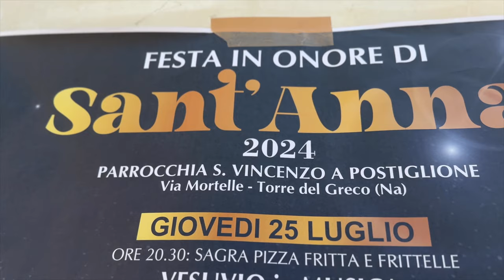Al via i festeggiamenti di Sant'Anna a Postiglione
«Anche quest'anno la nostra contrada si veste a festa per celebrare la sua Santa - afferma Michele Langella ,da dodici anni organizzatore della parte artistica e ludica della manifestazione -

Un momento atteso da tutta la periferia, per una festa che da diversi anni è un punto di riferimento dell'estate a Torre del Greco, specie per la periferia cittadina di cui rappresenta l’unico momento estivo di aggregazione.

Quest'anno, per l'occasione, sono diversi gli artisti del panorama musicale e comico che gratuitamente hanno deciso di onorarci della presenza ed è a loro, unitamente a tutti i collaboratori parrocchiali, che va il mio ringraziamento»

24/7
•⁠  ⁠ore 21 la “Corrida : dilettanti allo sbaraglio”
Sagra della pizza fritta
25/7:
•⁠  ⁠ore 21 la Pernice band in “Vesuvio Music “
Ospiti della serata :
Paola Pezone , Rico Femiano , Stefania Lay , Mimmo Taurino, Kekko Canfora , Pino Langella
e tanti altri ospiti a sorpresa
Sagra della pizza fritta e delle frittelle
26/7
•⁠  ⁠ore 21 Magma Ensamble in
“Napoletamo” con ,lo storico cantore della musica classica napoletana , Antonello Rondi
•⁠  ⁠⁠ore 22 Lino D’Angio show
Sagra della pasta e fagioli con cozze
27/7
•⁠  ⁠ore 21 Shark music band
•⁠  ⁠ore 21,30 il cabaret di Peppe Laurato e Salvatore Turco direttamente da Made in sud
•⁠  ⁠⁠ore 22,30 Gerardo Amarante e gli Spaccapaese in concerto
Sagra del panino alla brace e sfizi fritti
Domenica 28
•⁠  ⁠ore 18 la storica Processione della effigie di Sant’Anna toccherà  le principali zone della contrada
•⁠  ⁠⁠ore 23,30 chiusura della festa con i consueti Fuochi Pirotecnici